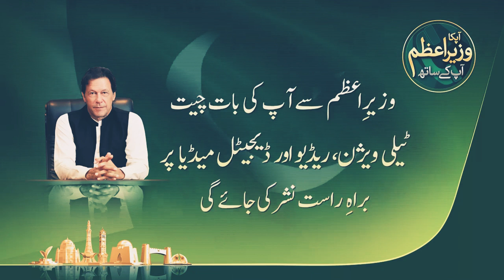Ap Ka Wazir-e-Azam Ap K Sath | PM Imran Khan live Call Session Today | Live Conversation with Public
آپکا وزیراعظم آپکے ساتھ ایک مرتبہ پھر۔
وزیراعظم عمران خان آپ کے سوالات کا براہ راست جواب دیں گے۔

04 اپریل 2021۔
بروز اتوار۔
صبح 11:30 پر۔

رابطہ نمبر :
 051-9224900